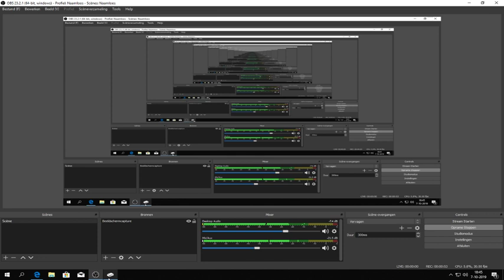ek kwalificatie2020 nederland-noord ierland